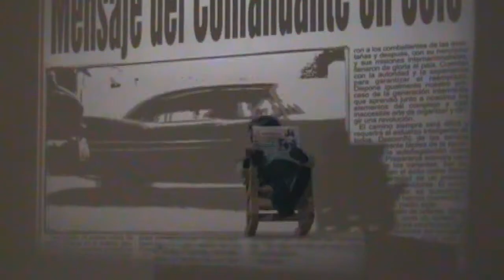HAVANNA - EMILIO SANDMANN ONLINE ORCHESTRA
"HAVANNA":  EMILIO SANDMANN ONLINE ORCHESTRA  - live at FLUC/Vienna - 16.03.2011 -   featuring:ALESSANDRO VICARD on Contrabasso/Doublebass,Samples
GERNOT FISCHER-KONDRATOVITCH: Accordion/Fisharmonia,vocals